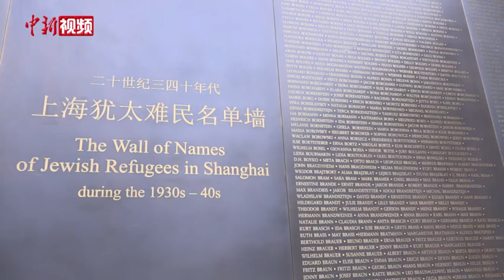上海犹太难民纪念馆完成扩建开馆 “沉浸式”诉说历史往事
历时近3年，上海犹太难民纪念馆完成了改扩建工程，于12月8日以全新的面貌迎接八方来客，展览面积也从1000多平方米扩展到了4000多平方米。
        据了解，整个展陈共分为“逃亡上海、避难生活、同舟共济、战后离别、特殊情谊、共享未来”6个部分，囊括了近1000件展品，十几个复原场景、通过161个鲜活的人物故事，讲述了二战时期犹太人如何逃离纳粹屠杀、如何来到上海虹口、中国人民如何和他们友善相处的感人故事。